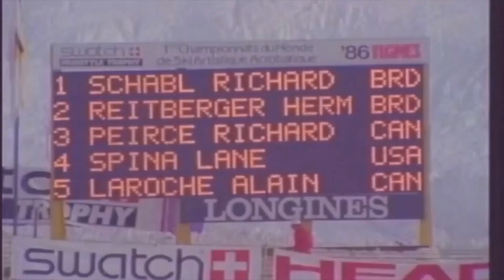Richard Schabl Legendary Impressions 1986 Tignes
Freestyle Ski World Championship Tignes 1986